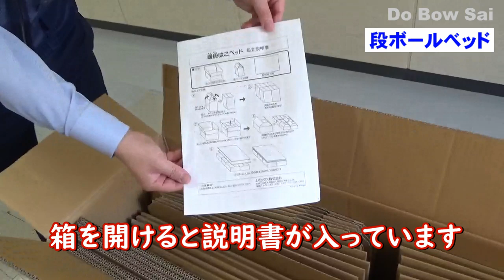【段ボールベッドの組み立て】ほっかいどうの防災教育DoBowSai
避難所で使われる段ボールベッドを組み立ててみました。

【制作：北海道総務部危機対策局危機対策課】